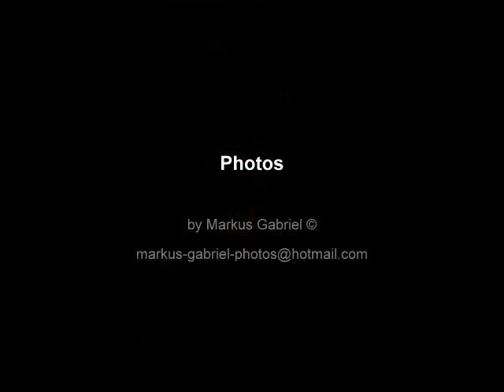"Successful Dresses 2013" - Doris Ainedter-Fashion / Photos by Markus Gabriel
Photographer for luxury-real-estates, fashion, etc.

"Successful Dresses 2013" - Doris Ainedter-Fashion
Photos & Copyright by Markus Gabriel